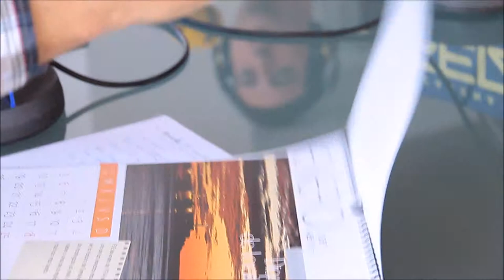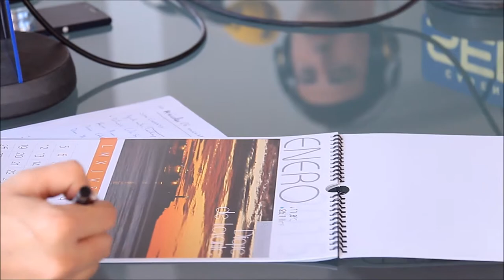Proyecto Mastral en Radio Orihuela - Cadena Ser (26/11/2014)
El programa Hoy por Hoy de Radio Orihuela - Cadena Ser emite este miércoles 26 de noviembre desde la oficina de Turismo de Torrevieja. Proyecto Mastral - El tiempo en Torrevieja ofrece la predicción del tiempo y un avance para las fiestas patronales.